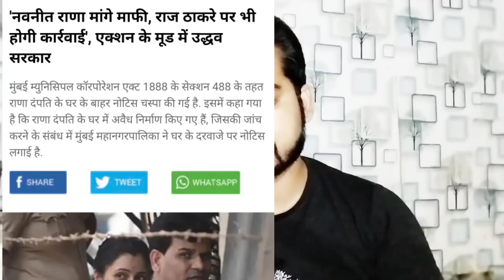Navneet rana apologize to uddahv thackeray government?|| dilip walse patil raut au || Jay's the news